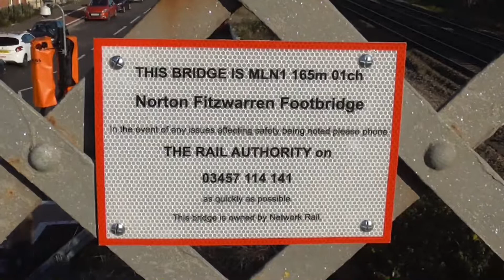[1080p25] - Trains at: Norton Fitzwarren Footbridge 02/11/18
An hour at my local on the afternoon of Thursday 2 November 2018.